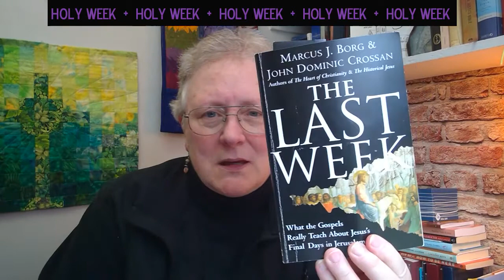PP Holy Week SATURDAY VIGIL